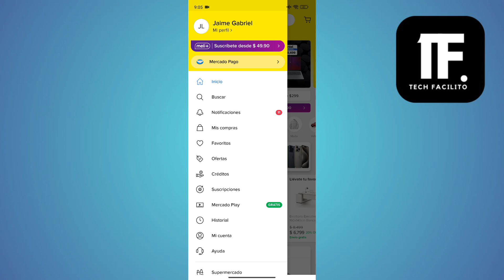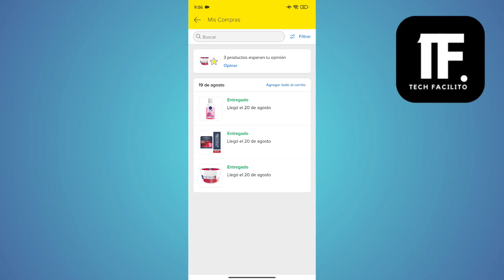Cómo Seguir Un Envio Por Mercado Libre ( En 2024 )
En este video, vas a aprender Cómo Seguir Un Envio Por Mercado Libre